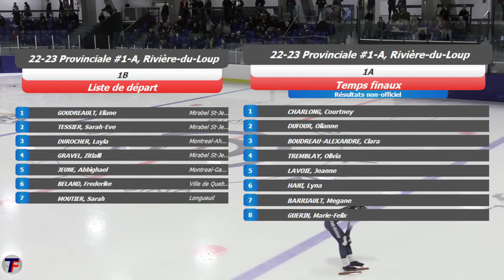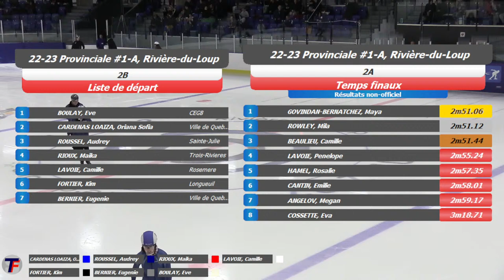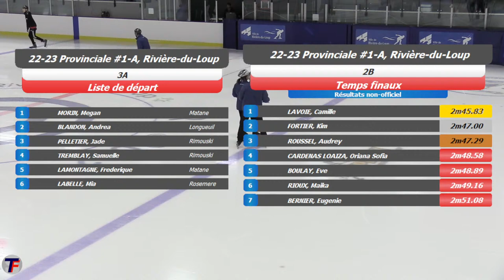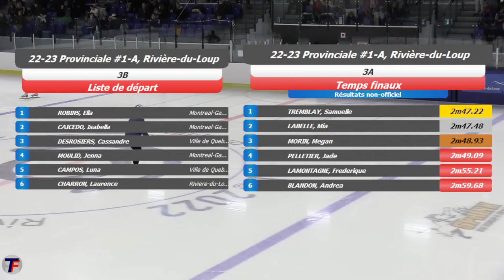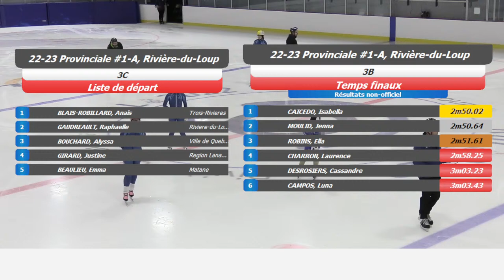Provinciale 1A - Rivière-du-Loup - 8 octobre 2022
Suivez en direct ou en rediffusion la première journée de la Provinciale 1A au Stade de la Cité des Jeunes de Rivière-du-Loup.